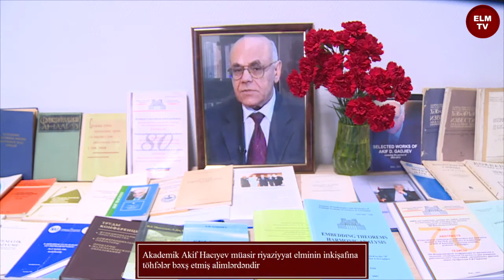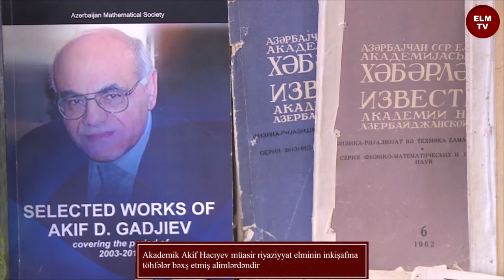Akademik Akif Hacıyev müasir riyaziyyat elminin inkişafına töhfələr bəxş etmiş alimlərdəndir